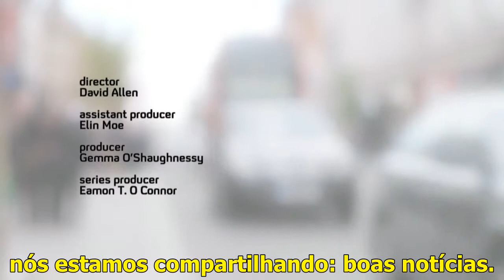Tv Para Pensar - Pregadores de Rua: Julia Pascoe (Legenda Embutida)